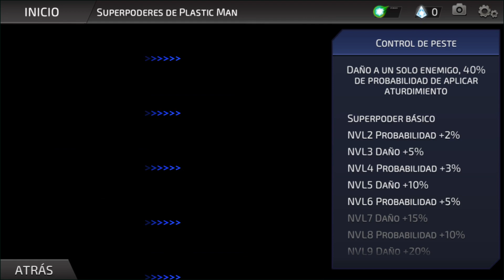DC Legends: Análisis y opinión de Plastic Man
En este video, doy mi opinión y analizo al personaje de tipo combate y superhéroe, parte del roster en este videojuego de estrategia por turnos, en 3D, para Android, basado en el universo de superhéroes de DC Comics: Plastic Man.